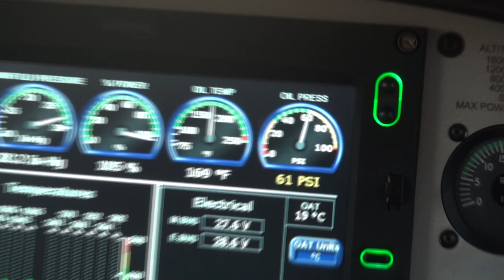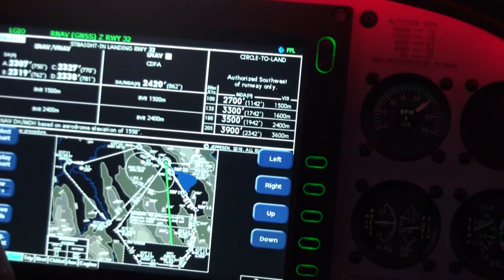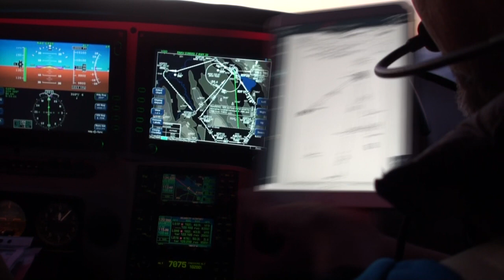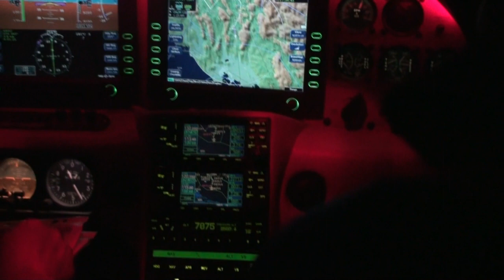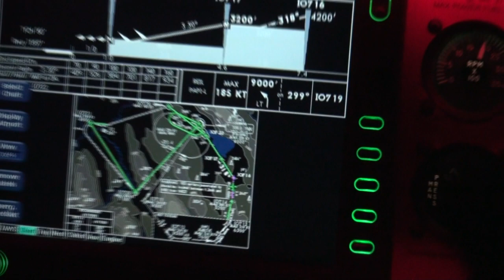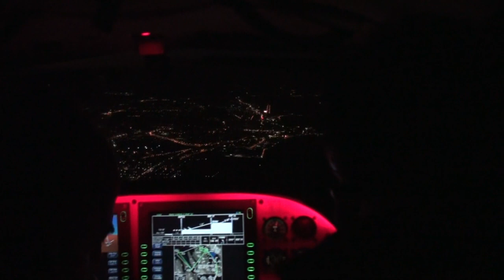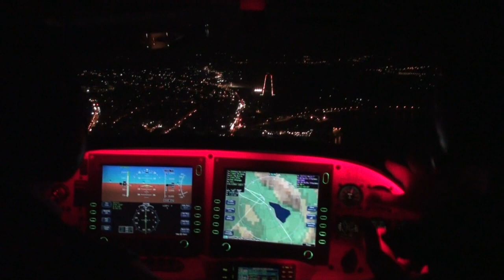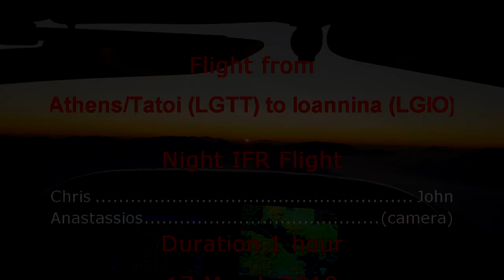Night flight from Tatoi (LGTT) to Ioannina (LGIO)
Cirrus SR22 G2 from Tatoi to Ioannina, night flight in Greece, IFR night re-currency..